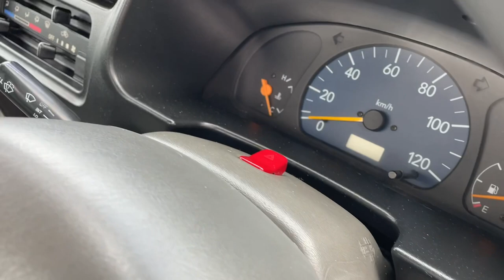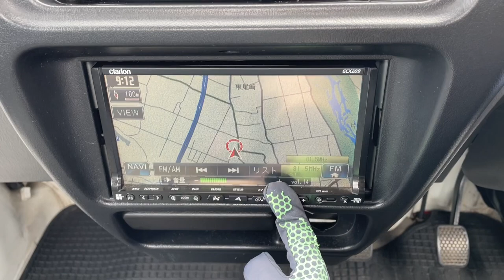For sale 1999 Suzuki carry truck DA52T-103377↓ Please Inquiry the Mitsui co.,ltd website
1999 SUZUKI CARRY TRUCK
5speed manual
Alloy Wheels
New tires